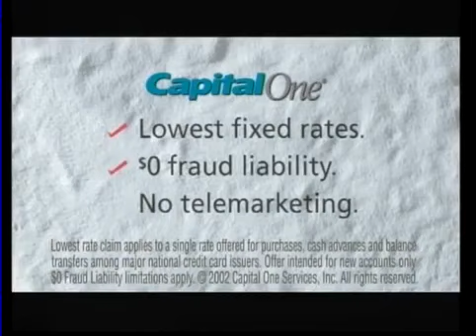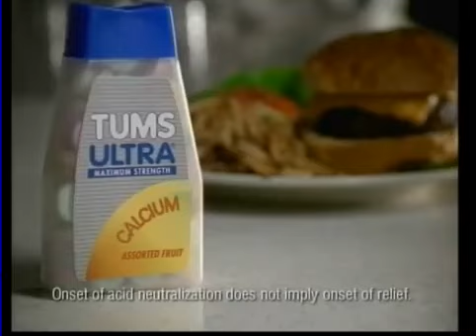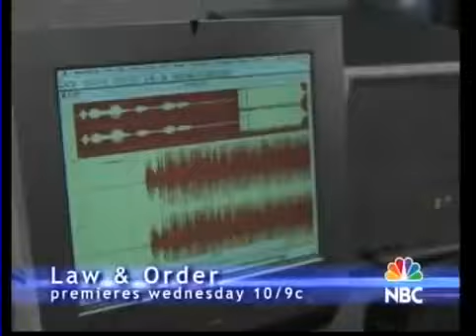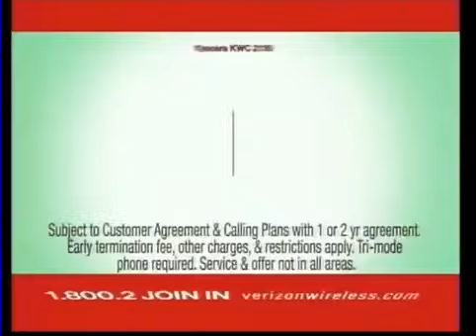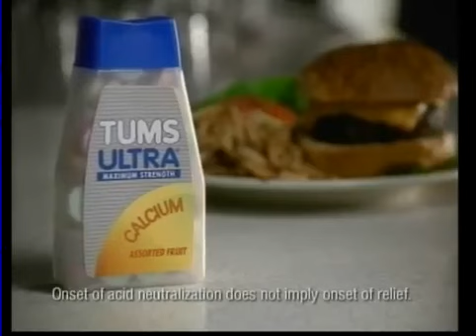In-Laws #14 Two Rooms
Matt and Alex are looking forward to a private, romantic dinner but Alex has forgotten to tell their parents that they need the house to themselves. Victor succeeds in complicating matters,.

The Pellet and Landis couples each book a double room in the same hotel for a trip to Dixieland. An argument over the girls being spoiled rotten gets so bad that the men end up bunking uncomfortabl.

Newly wed Matt Landis (Elon Gold) clashes with his new father-in-law (Dennis Farina) when he and wife Alex (Bonnie Sommerville) move in with her parents (Farina, Jean Smart). Original commercials.

A trip to the eye doctor turns disastrous for nervous son-in-law Matt, who crashes Victor's beloved Fleetwood and struggles between the guilt of the accident